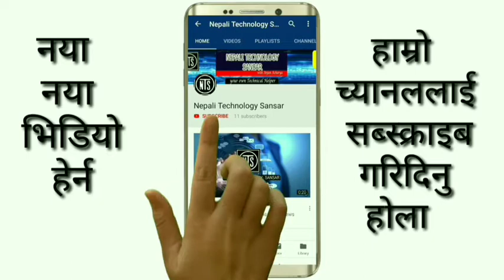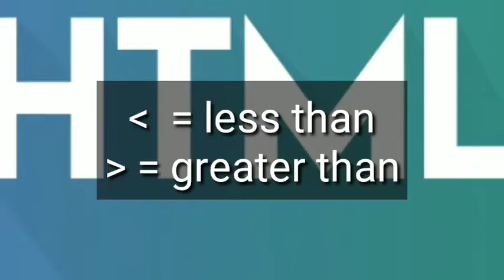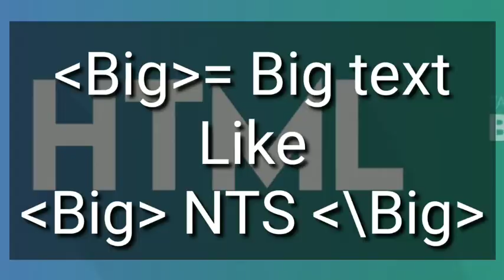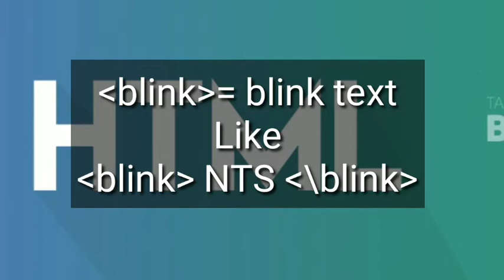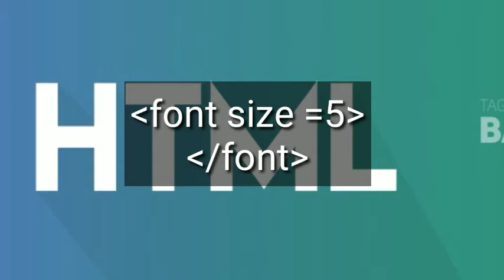HTML TUTORIAL PART 1- INTRODUCTION | TAGS [IN NEPALI]